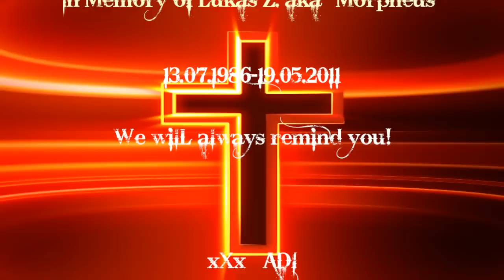Lukas Zelichowski aka 19morpheus85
We all are scared that you are gone!
I hope we meet again meet again my friend ...

...in Memory of Lukas Zelichowski aka 19morpheus85!!!

-IF YOU SHARE OUR PAIN PLEASE WRITE a COMMENT-

***Sorry teamMe. s1beria:( aka Noobi that I missed to list you***
teamMe. s1beria:(